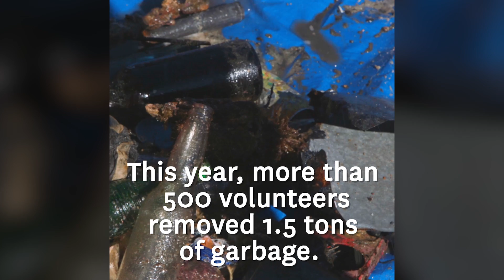Divers Clean Catalina Waters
More than 500 volunteers collected 1.5 tons of garbage from the waters of Catalina Island's largest harbor during the 37th Avalon Harbor Underwater Cleanup.

The annual event benefits the USC Dornsife Wrigley Institute for Environmental Studies and the USC Catalina Hyperbaric Chamber.

Learn more about the USC Dornsife Wrigley Institute for Environmental Studies